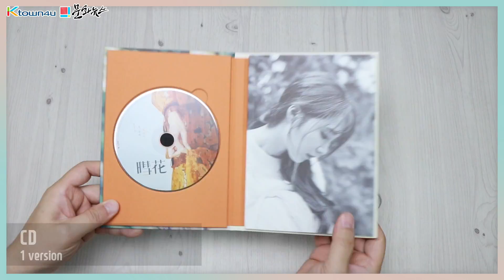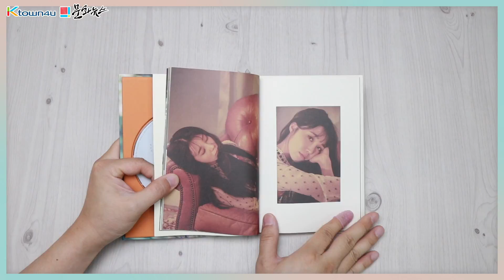[Ktown4u Unboxing] APINK: Jung Eun Ji - 3rd mini [Hyehwa (暳花)] 에이핑크 정은지 언박싱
GO CHECK [APINK] ALBUMS and MAKE ORDERS
at THE WORLD'S BEST KPOP ONLINE STORE!! 🎉💕

PART
- Szie : 140mm X 200mm / 64P
- Photocard : Random 1p out of 4p
- Handwriting Postcard : Random 1p out of 2p
- Poster : 1p (For the First press only)

TRACK LIST
1. 별 반짝이는 꽃을 위해
2. 어떤가요 (Title)
3. 계절이 바뀌듯
4. 상자
5. 신경 쓰여요
6. B
7. 김비서
8. 새벽